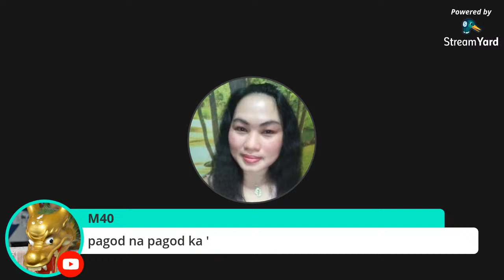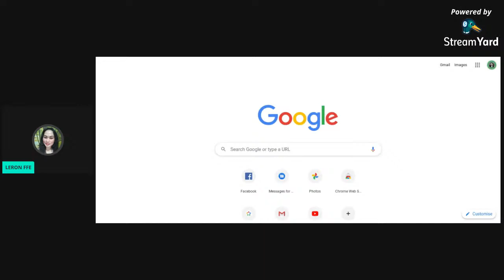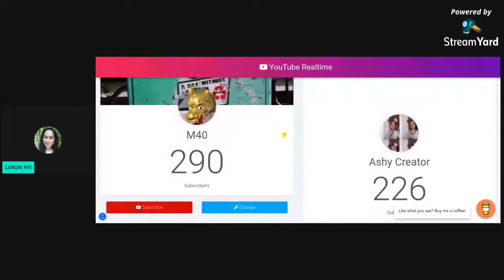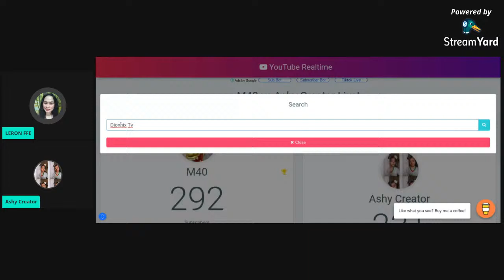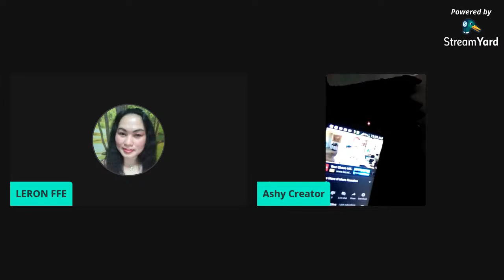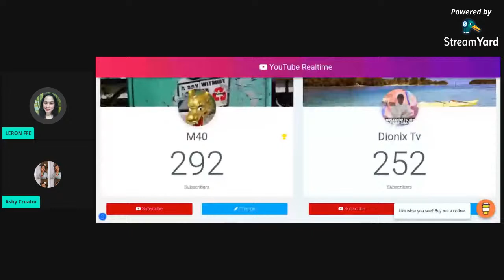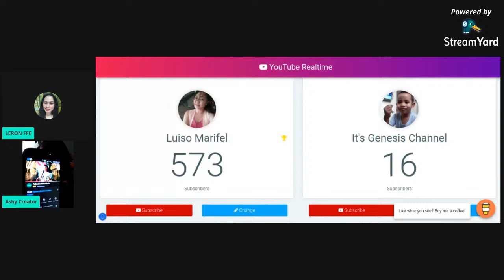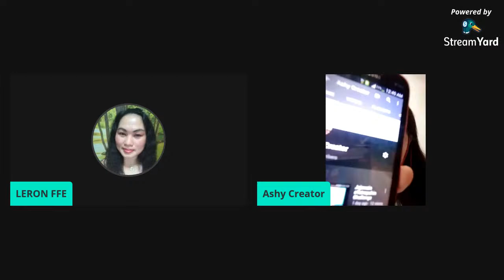Tutorial|Paangat Tayo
please come and join us .thanks